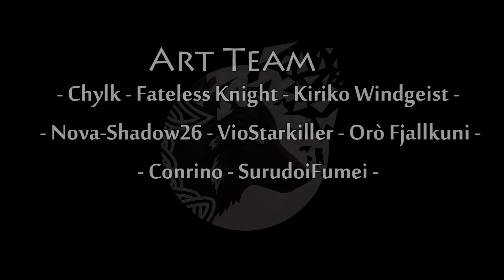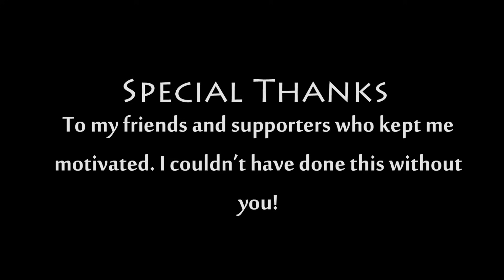Whitefall - Episode 1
Whitefall Episode One
"Dead Eyed"

After almost 2 years, I am so happy to announce this and have Whitefall finally kick off and starting!

► Cast◄
⇾  Fateless Knight as Vati
⇾ Cougar MacDowall as Soher
⇾ PetPyves as Fale
⇾ Trash Fox as Jordie
⇾ Collin as Nokuna and Trehat
⇾ Edward James, Kinnko and DanDeciver as extras

► Team◄
Storyboards, Sketching, & Backgrounds - Chylk
Writing & Script - Chylk
Script Editor/Co-writer - Kinnko
Lineartist - Chylk & Fateless Knight
Colorists / Shading - Nova-Shadow26, VioStarkiller, SurudoiFumei, KirikoWindgeist, Conrino, Fateless Knight & Chylk

► Patrons ◄
⇾ Trevor Davies
⇾ Icerift Fyera
⇾ PittheKidIcarus
⇾ DuskFox
⇾ Shadowfox1412
⇾ Shelby
⇾ SophiaSonyaArts
⇾ Adara Hellfire